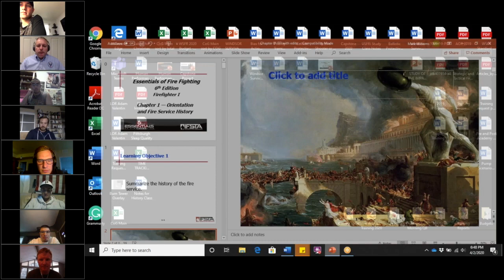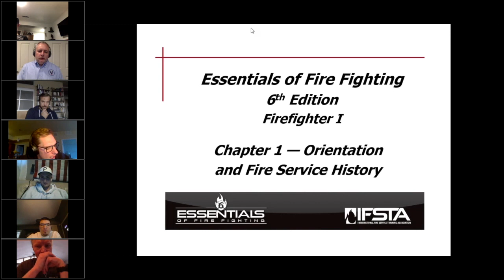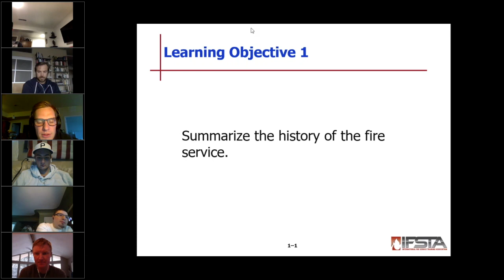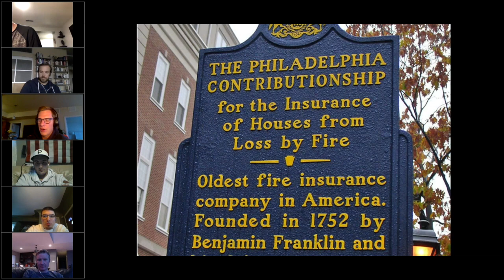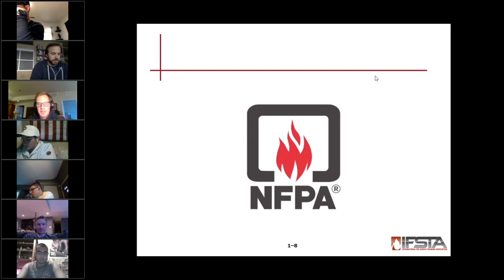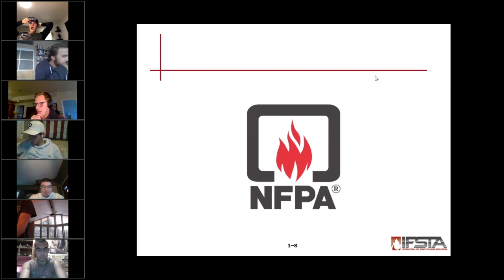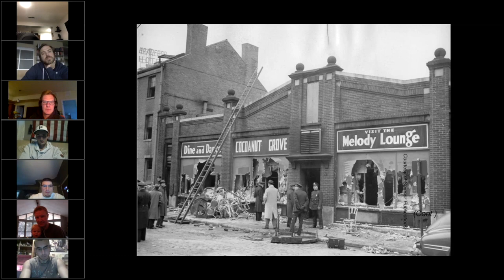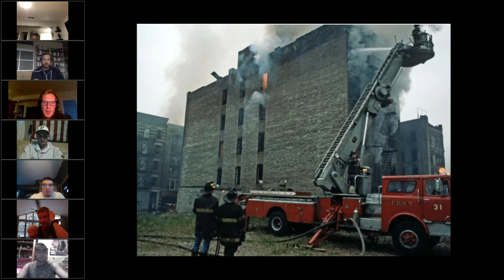2020 Academy Ch 1 Part 1 of 4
This video is about 2020 Academy Ch 1 Part 1 of 4